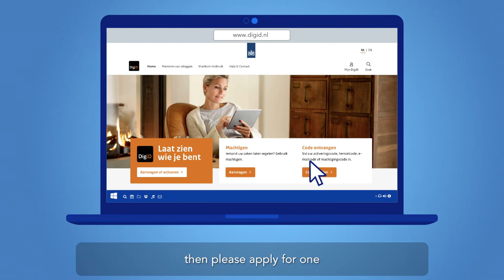Erasmus MC video consultation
Do you have a video consultation appointment at Erasmus MC? This animation shows you how this is done. You can read a step-by-step instruction in the manual
For online access to all your appointments ánd your medical files you visit your patient portal My Erasmus MC

Erasmus MC is committed to providing the best possible care, even now that the corona virus has arrived. Take a look at our animation Safe care during corona - Erasmus MC